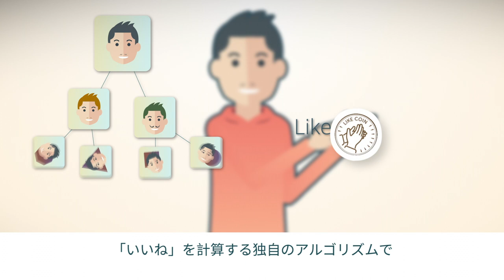ライクコイン（LikeCoin）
LikeCoinはクリエイティビティや報酬を見直し、ライク(いいね)の改革を目指しています。私たちはクリエイティブなコンテンツの帰属とアプリケーション間でのコラボレーションを可能にします。ライクボタンとライクをランクするアルゴリズムを使用して、コンテンツの足跡をたどりProof of Creativityの仕組みでコンテンツクリエーターに報酬を与えます。